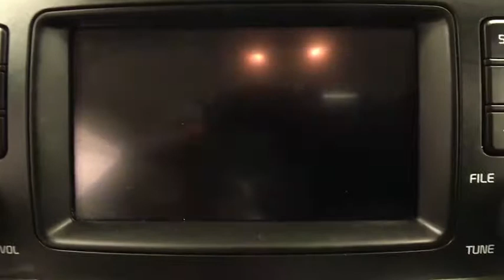2016 Kia Optima Coral Springs, Miami, Fort Lauderdale, Hollywood, Pompano Beach, FL P150275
Visit us online or give us a call!:
Buick GMC:

Recent Arrival! Coral Springs Auto Mall is pleased to offer this Beautiful 2016 Kia Optima. This LX Optima is beautifully finished in Titanium Gray and complimented by Black w/Cloth Seat Trim w/Yes Essentials and this exceptional vehicle comes well equipped with !! CLEAN CARFAX !!, PREMIUM FACTORY ALLOY WHEELS !!, And REAR-VIEW CAMERA !! And gives you an amazing driving experience along with impressive Fuel efficiency rating. 24/35mpgKia Certified Pre-Owned Details:* Includes Rental Car and Trip Interruption Reimbursement* Roadside Assistance* Limited Warranty: 12 Month/12,000 Mile (whichever comes first) Platinum Coverage from certified purchase date* Powertrain Limited Warranty: 120 Month/100,000 Mile (whichever comes first) from original in-service date* 150 Point Inspection* Warranty Deductible: $50* Vehicle History* Transferable Warranty ($40)Clean CARFAX.New Price!Priced below KBB Fair Purchase Price!35/24 Highway/City MPGAwards:* 2016 IIHS Top Safety Pick+ * 2016 KBB.com 16 Best Family Cars * 2016 KBB.com Best Auto Tech Award Finalist * 2016 KBB.com Best Buy Award Winner * 2016 KBB.com Best Buy Award FinalistCoral Springs Auto Mall is a family owned dealership that has served the South Florida community with quality new and used cars since 1985. During this time we ve had the chance to grow and learn with our community and sharpen the skills of our staff to provide better customer service while saving you money. The sales, service, and finance specialists are more than knowledgeable and eager to provide you with top notch car buying experience. Coral Springs Auto Mall wants to set the bar a bit higher when it comes to taking care of our customers and their new, used, or certified pre-owned Honda, Kia, Buick, GMC, or Nissan.